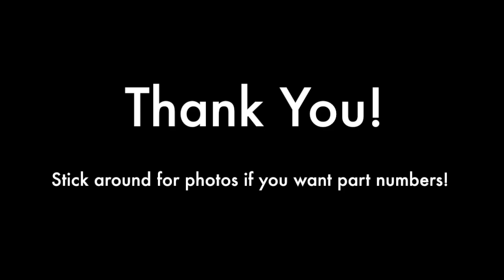2019 Ram 1500 Big Horn Full Build!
This is a video of my 2019 Ram 1500 build and all of the upgraded parts on it! I had a lot of fun putting this build together! Parts and numbers for the major items are at the end of the video! Comment if you need part numbers for items on build list below!

Total Upgraded Items:

Moto Metal Wheels
Radar 35 in. Tires
6 in. Rough Country Coil Over Lift
Steelcraft Elevation Bumper
TAC Running Boards
Custom Muffler Delete (Reso's still on)
GatorMade Bed Cover
Sequential turn, brake, and reverse tailgate lights
Sequential turn signal running side lights
Locking lug nuts in black to match rims
Swinging drivers side over the wheel tool box.
20% Tint with 5% visor strip.